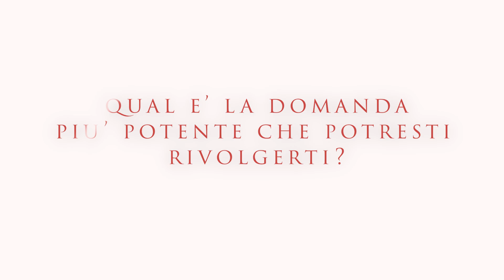La velocità di un’azienda data-driven - Intervista di M. Cristina Origlia a T. Tassi di Caffeina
CAPITANI CORAGGIOSI - La velocità di un’azienda data-driven. Video-intervista di Maria Cristina Origlia a Tiziano Tassi, ceo e cofounder di Caffeina